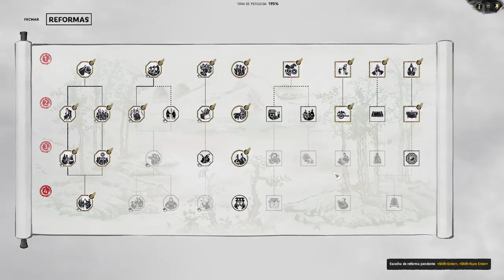Chutando Sima Liang : Total War Three Kingdoms Sima Lun | Gameplay PT-BR Parte 18